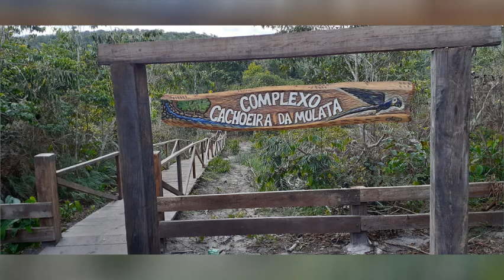Conhecendo a Cachoeira da Mulata em Jaciara MT Parte 2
Continuação do vídeo que mostra as belas paisagens naturais da Cachoeira mulata em Jaciara MT.